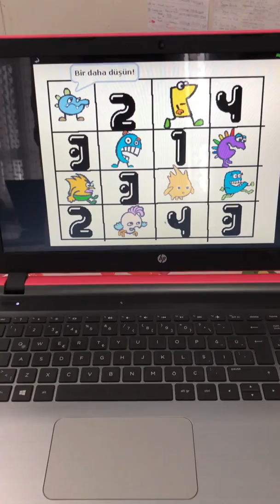abc sudoku çalışmaları Necdet Calp İlkokulu 4/G sınıfı